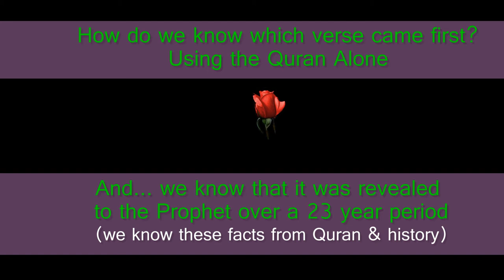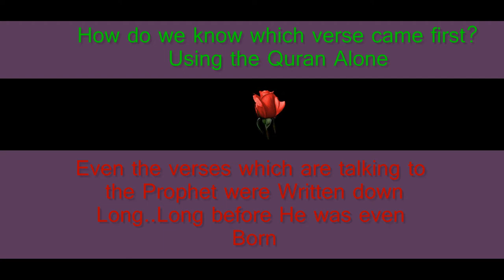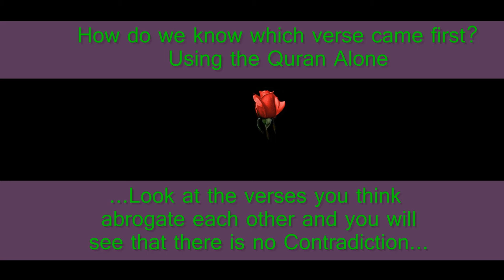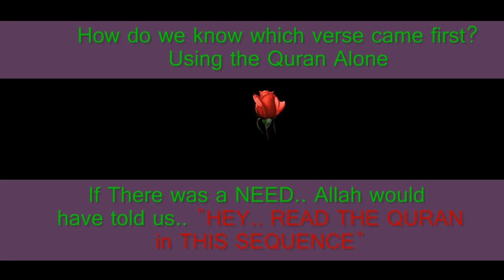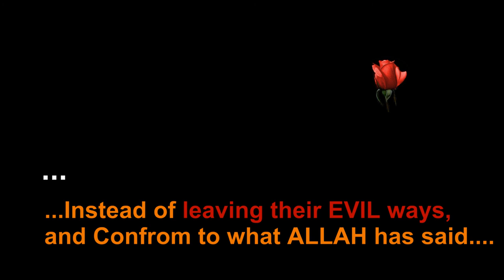QA-11 How do we know which verse came first...Using the Quran Alone